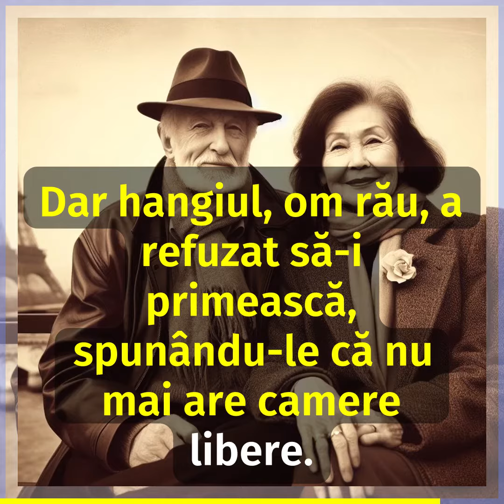"Fără nici o îndoială că Dumnezeu rânduiește faptele noastre mai bine decât am putea o face noi."